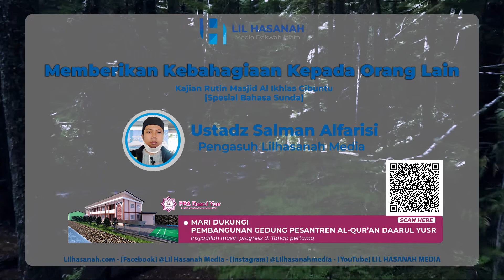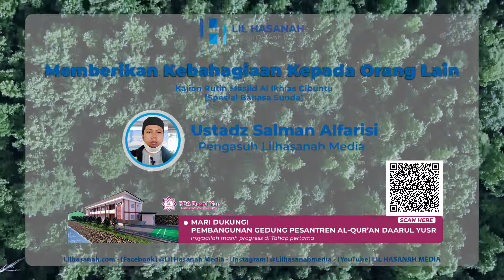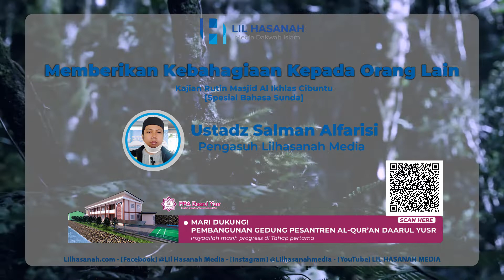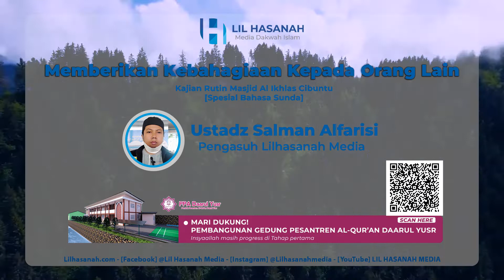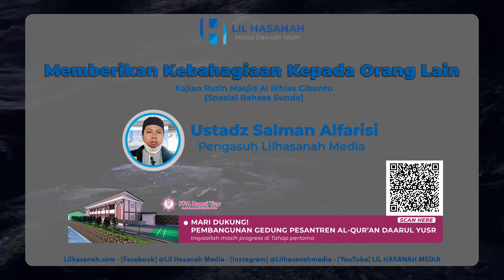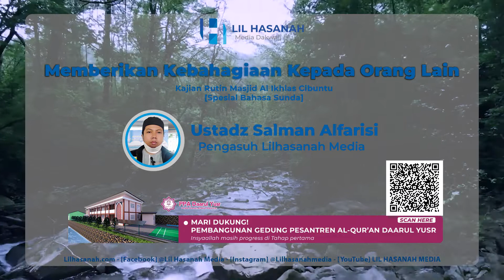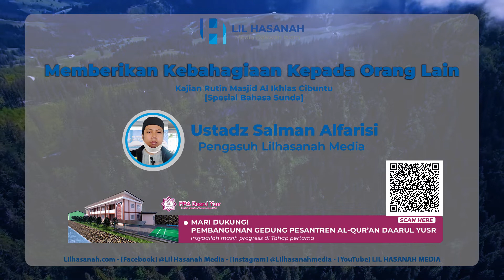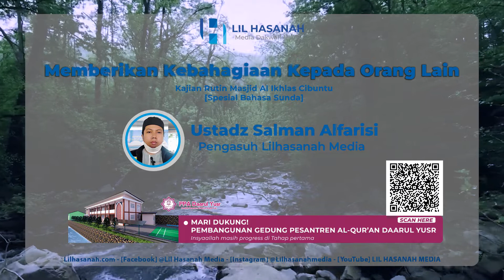Kajian Rutin Ustadz Salman Alfarisi, BA ,M Pd - Memberikan Kebahagiaan Kepada Orang Lain